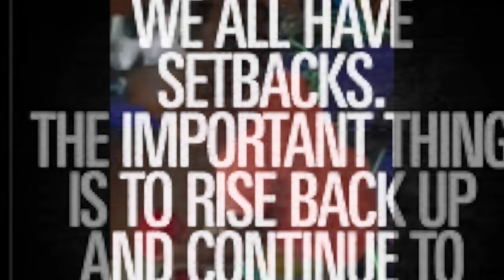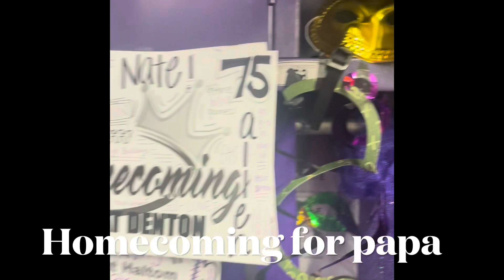A WEEKEND vlog HOMECOMING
Private Facebook Group  (please email for requirement)

Prison ministry: Be Changed Prison Ministry is in full effect. We have an inactive program and we are sharing the gospel of Jesus Christ.
Addres:
Be Changed Prison Ministry
P.O.Box 214
Please send their mailing info, using either path above. We will put them on our list!

Salvation Fast! Salvation Fast!
 Every MONDAY 8am-5pm (nothing but water). Fast for anyone you know (even those you don’t).
Prayer time: NOON
Meditating scripture: Acts 16:31
And they said, “Believe in the Lord Jesus, and you will be saved, you and your household.”

*Anyone can join in.

Books

31 Of The Realist Prayers

Waiting on Parole

Faithful Inspiration Journal: Spiritual Enhancement

31 Prayers & Scriptures: For Your Incarcerated Husband

A Deeper Connection: Men Want Respect Women Want Consideration

I Said "I Do": Pastor or Not

I Said "I Do": A Prison Sentence Doesn't Change That